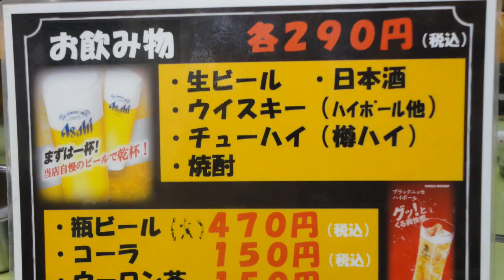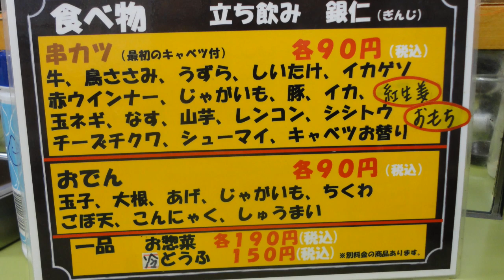立ち飲み【西成】けんちゃんと飲み歩いて完全にノックアウト状態です（笑）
☆基本情報☆
住　 所：大阪府大阪市西成区太子2丁目1-38
入り辛さ：★☆☆☆☆（楽）
食べログはこちら